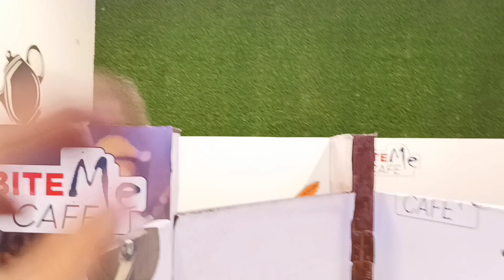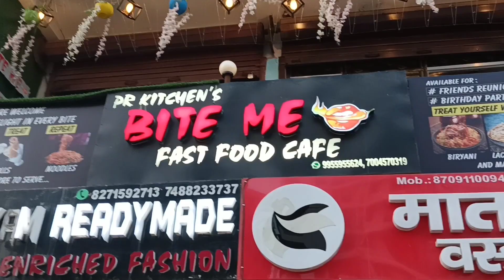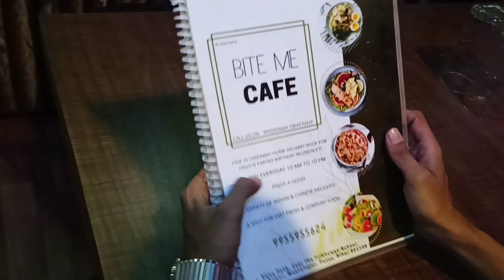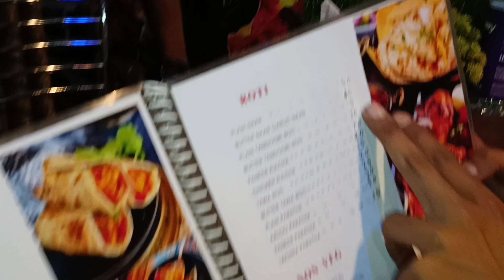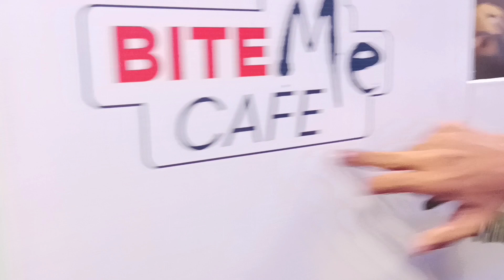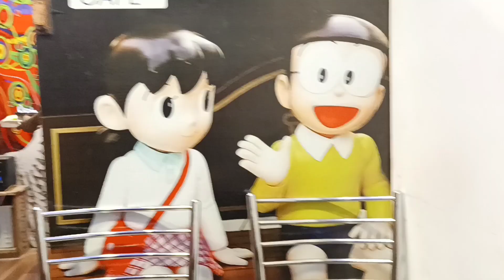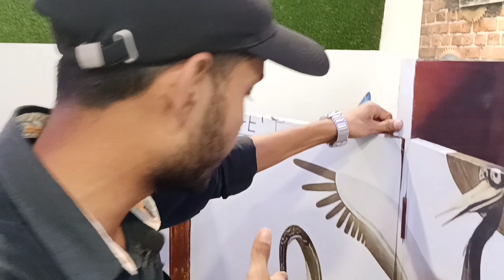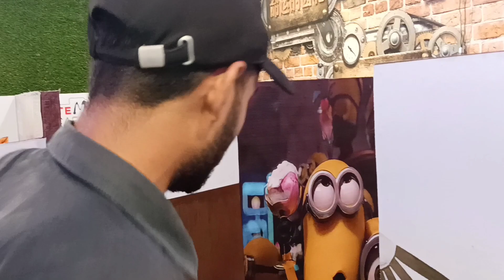BITE Me CAFE 🤩 Patna Ka No.1 Cafe For Couples | Kevin Specially for Couples 😘 Couple Zone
BITE ME CAFE FULL ADDRESS :
Vijay Path , Near Tribhuwan School , Ashopur , Mustafapur , Patna Bihar 801503

I am Raj Roushan Vlogs
You will get to see vlogs on our channel ( Lifestyle // Traveling // Explore )